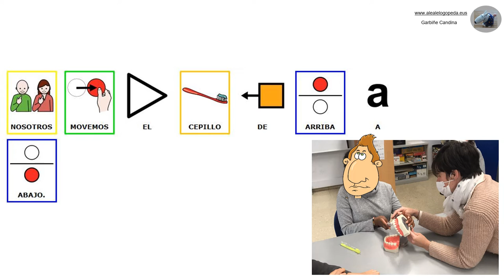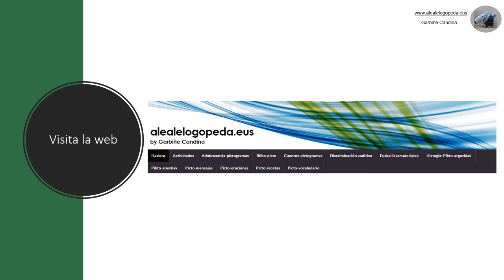TALLER DE HIGIENE BUCAL